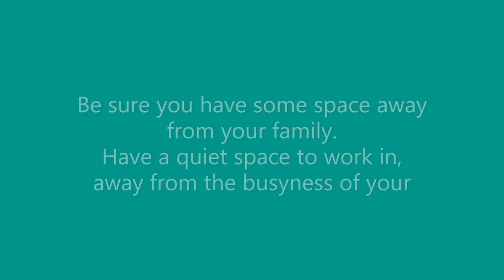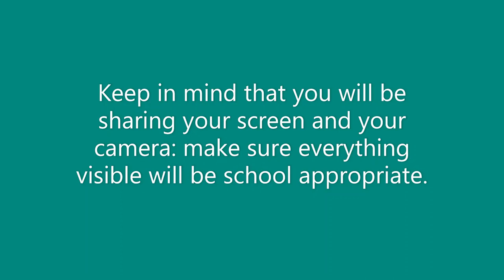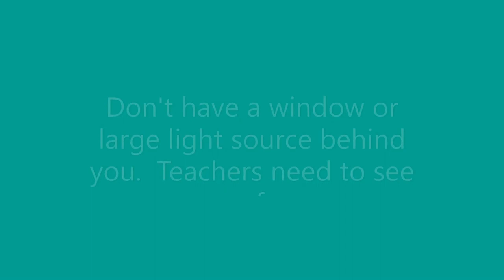Some Tips for Video Conferencing and Video Exam Sessions